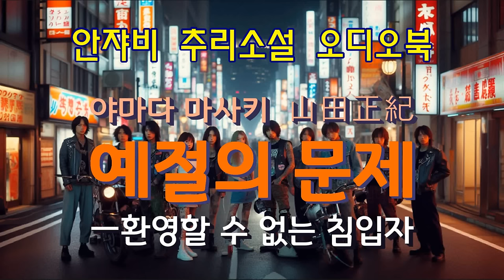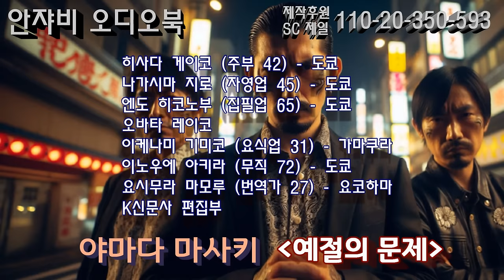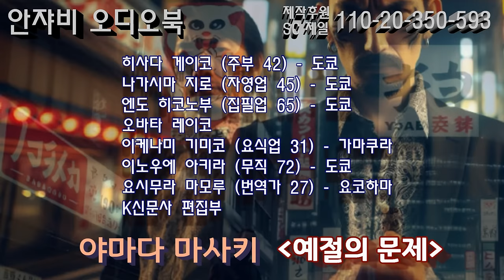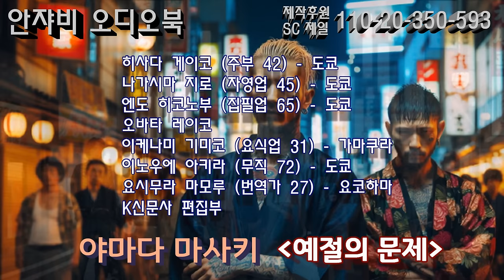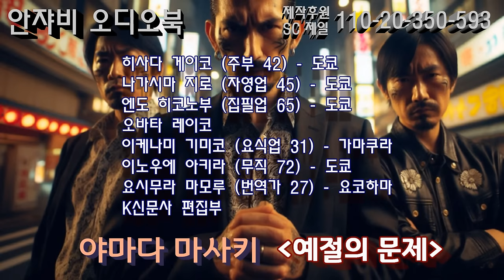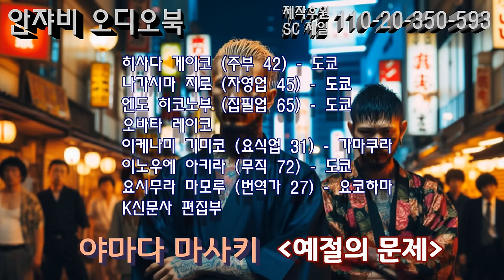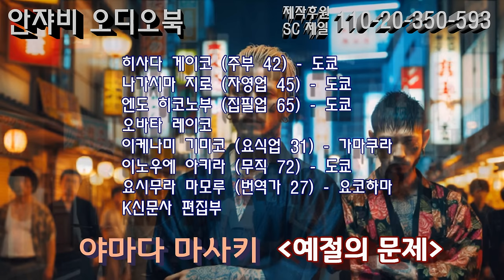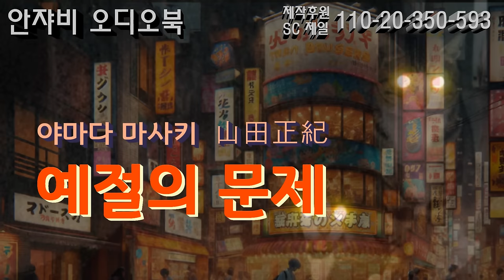야마다 마사키 추리소설 [예절의 문제] 신문 투고로만 이루어지는 추리!